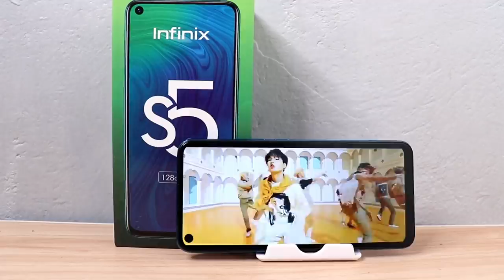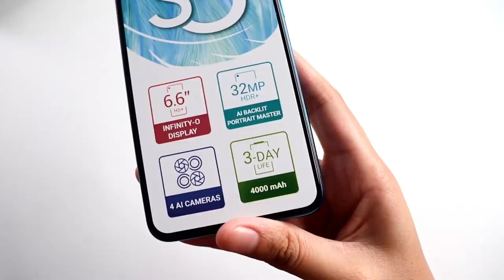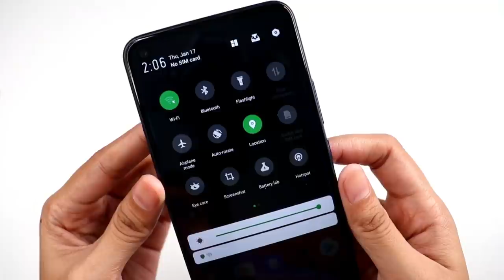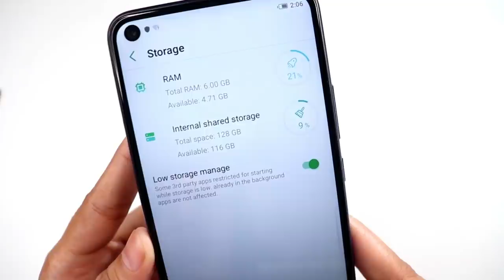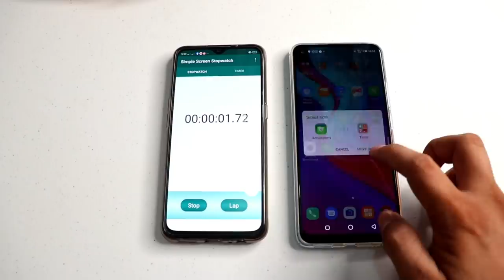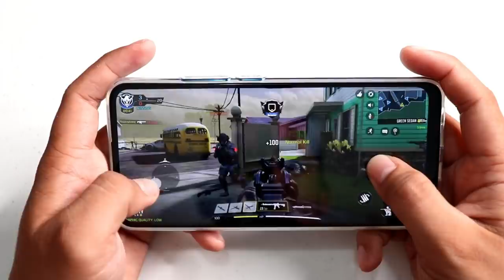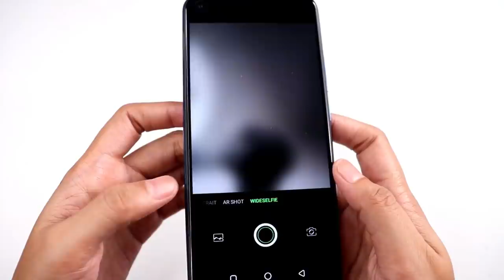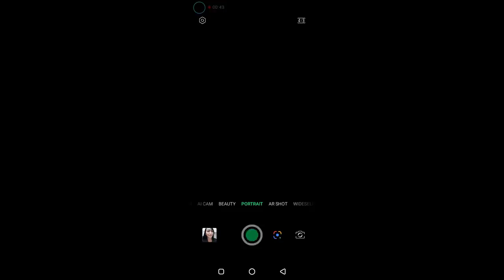INFINIX S5 - UNBOXING & FULLREVIEW (ML,COD,BATTERY,HEATING & CAMERA)